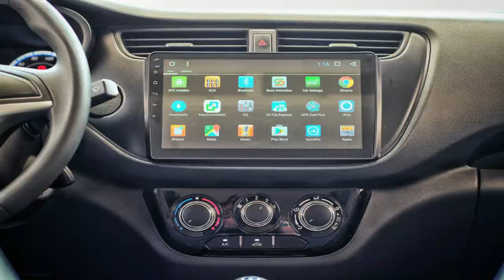Top Chinese cars in the Philippines: FULL REVIEW 2020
This video is a compilation of TOP Chinese brand cars in the Philippines.
On this list includes MG. FOTON, BAIC, GEELY, GAC, CHANGAN & MAXUS vehicles. We will talk about their vehicle models, sales, list of branches and aftersales.

IT ALSO HAS NOTHING TO DO WITH POLITICS AND ANY OTHER ISSUE THAT INVOLVES CHINA AND THE PHILIPPINES. HATE SPEECH AND BULLYING FROM THE COMMENT SECTION IS NOT ALLOWED.

Reference:

The images that I used in this video was collected from google, social media, and other.